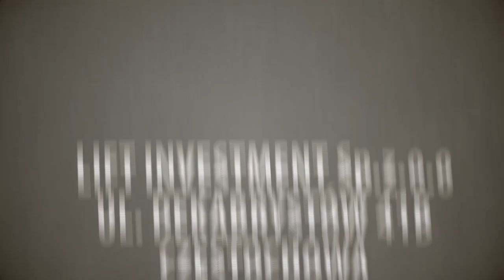Janusz Kołodziej: "Może jestem słaby, tylko ciężko pracuje?" - VIDEO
W minioną niedzielę na częstochowskim torze Fogo Unia Leszno 52:38 pokonała miejscowy Włókniarz. Jednym z ojców zwycięstwa "Byków" był Janusz Kołodziej, który przywiózł dla swojego zespołu 11 punktów. Mimo to wychowanek Unii Tarnów nie był zadowolony ze swojej postawy.